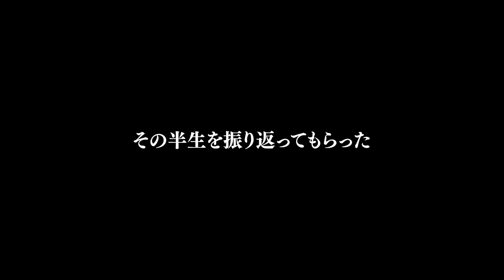【前編】「ゴルフTV山本道場」師範・山本誠二/ゴルフ界の5万回斬られた男/役者からインスタラクターへ/無収入でもゴルフ留学/恩師が見せた悲しい表情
▼あなたのゴルフ人生を教えてください vol.10【山本誠二（前編）】
00:00 イントロ
01:56 先の楽しみ
05:36 オーディションのつもりで
13:29 オカンの友達の友達の紹介
24:34 魚突きドリル誕生
28:13 ゲーリー先生の悲しい表情
32:11 ゴルフよりゴルファー

▼【後編】「ゴルフTV山本道場」師範・山本誠二/余命宣告を受けたゴルフコーチ/命絶えるその日まで/偉大なる娘たちへ/地面反力への新たな発見

▼Profile／山本誠二（やまもと・せいじ）
1967年4月生まれ。ダンロップゴルフスクールのインストラクターを経て独立。オーストラリアのリーディングコーチ、ゲーリー・エドウィン氏からスイング理論を学び、日本人の動きを考慮した「魚突きドリル」を開発。2009年からYouTubeチャンネル「ゴルフTV山本道場」を開設し、娘・いつき、ちさとを教える師範として活躍中。

▼掲載記事／ゴルフダイジェスト・オンライン topicsはこちら
末期がんで余命2カ月 ゴルフ界の5万回斬られた男・山本誠二の半生（前編）

▼過去回
須藤憲一 天才ゴルフ少女・須藤弥勒を育てた父/宗教学を学びに東大へ/超現実主義の教育論/虐待疑惑から誹謗中傷まで心境を初激白
岡村咲 輝かしいジュニア時代/突如襲った重度のアレルギー/栄養失調&拒食症を併発/難病で無期限休養中/ひとりのゴルファーとしての夢
【前編】タケ小山 屋根裏プロゴルファーのやんちゃな幼少期/前代未聞の渡米/年間50試合をこなす解説者に
【後編】タケ小山 43歳から国内ツアー参戦/スポーツビジネスを学びに大学院へ/明け透け解説でクレームの嵐
【前編】表純子 驚異の身体能力 18歳から始めて即プロ合格 “シルバーコレクター”返上までの軌跡を追う
【後編】表純子 ケガも母の死も乗り越えた241試合/鉄人をつくった体とメンタル/キャディ兼夫とのルールとは
矢野東 元祖イケメンプロも44歳 4季ぶりのシード復帰も気負いなく走り続けるイクメンパパ
秋山真凜 プロ野球界のレジェンドを父に持ち 母と二人三脚で追ったプロゴルファーの夢
【前編】中井学 激動の一年 訴訟ものの大ケガで始めたゴルフ 涙涙の感動の出会い
【後編】中井学 UUUM退所騒動に迫る！？ 底辺コーチの現実 飛躍を生んだある選手との出会い&新たな挑戦
【前編】三塚優子 ツアー通算4勝プロがバイト生活！？ 11年前の棄権騒動を振り返る
【後編】三塚優子 度重なるケガ 引退 結婚 そしてバイト生活 とにかく楽しい第2の人生
【前編】寺西明 30歳からゴルフを始めた異色の賞金王 一度限りのプロテスト挑戦
【後編】寺西明 ゴルフの常識を疑う独自のスタイル 独学での限界はある？ない？